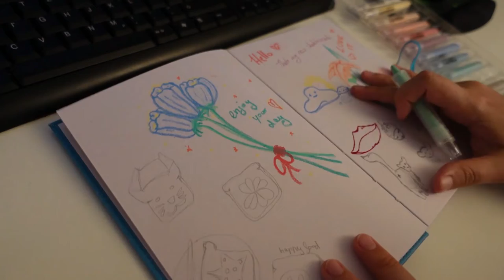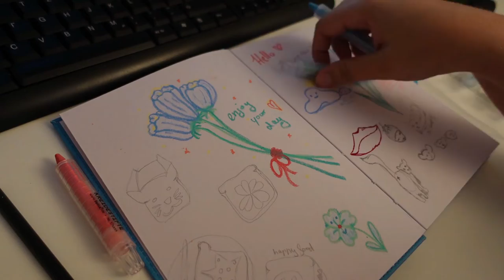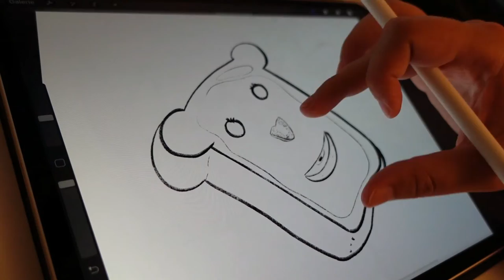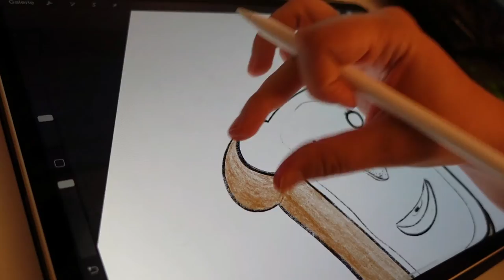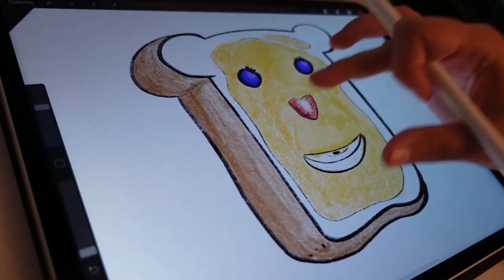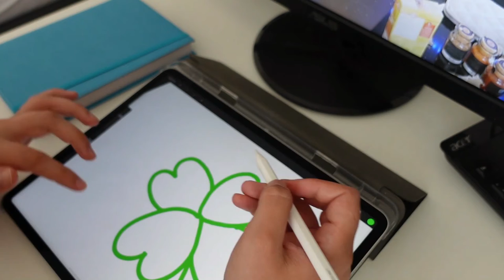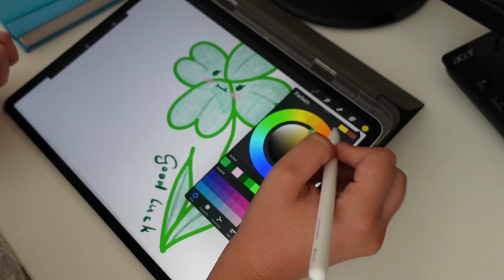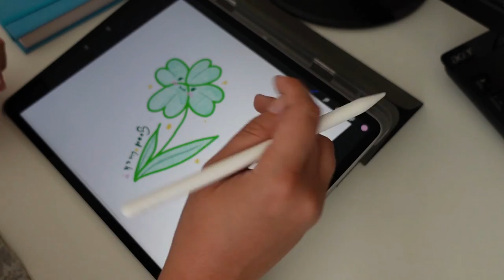Relaxing Artist Vlog ~ Draw with me Edition - Gouache painting, digital drawing with procreate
Hi friends (´• ω •`) ♡ This week I made an artist vlog - draw with me edition! I've been drawing so much, using procreate für digital drawing and gouache for traditional painting.

 ~ Letter to my lovely viewers ~
Hope you are doing great! What have you been doing this week?
While watching I also watched some videos from other artists and it seems that many of them have an art block currently. Hopefully I don't get one :I

In this video I tried to include some voice overs. Please let me know how you think about it! I love to improve my videos in the future and without you it's not possible. (⁄ ⁄•⁄ω⁄•⁄ ⁄)

Also I sent the first ideas to my good friend, who is going to build a website for me. I'm so excited about it and hopefully I can release it soon. On my website I want to showcase my work and write small stories behind the art I create. For me this is a important step for building my small business.

Wishing you the best, Lina (´• ω •`) ♡

__φ(．．) Music in this video:
- River by LuKrembo
- Travel by LuKrembo